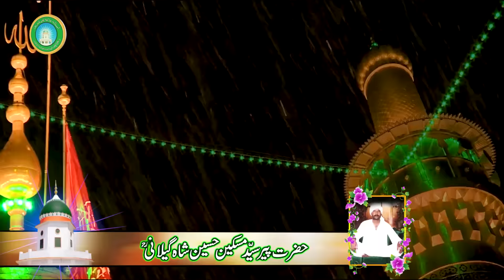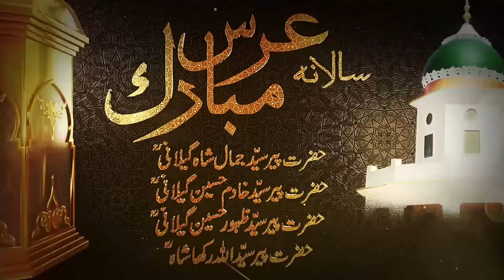New Manqabat 2020 | Allah Allah Nazay Uttay Kar Gaya Hussain Ay | Abid Meher Ali | Urs 2020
Title - Allah Allah Nazay Uttay Kar Gaya Hussain Ay
Artist - Abid Mehar Ali
Composer: Abid Meher Ali
Lyricist : Abid Meher Ali
Poet : Syed Shahid Zahoori Sajjada Nasheen  Astana Alia Patti Sharif
Released on :  27 November 2020
Producer: AM Studio
Music  Publisher : MHS Sound
Qawali :  Allah Allah Nazay Uttay Kar Gaya Hussain Ay
Qawal : Abid Meher Ali
poet :
Urs : 2020 patti Shareef

Audio Mix By Muhammad Adnan Hanif
Video mix By Rao Ashfaq
Powered By AM Studio Islamic
Aastana Aaliya Patti Sharif Bhagoki Syedan Changa Manga Punjab Pakistan
Darbar Sharif Hazrat Syed Khadim Hussain Shah Ghilani (R.A)